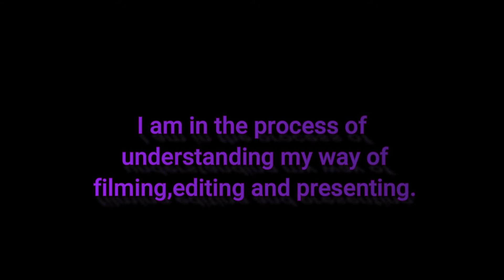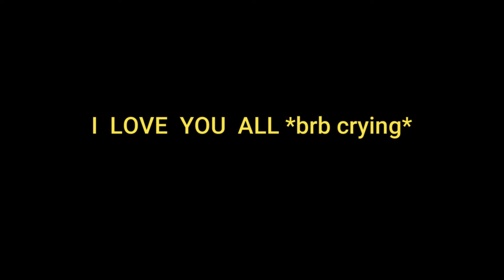My channel just hit 250 subscribers!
This video is a way of me thanking all the people basically my subscribers and viewers who helped me follow my passion of making videos. Thankyou for just staying by myself, watching me, hearing me and even judging me. Thankyou for all the constructive feedback,they really help me grow.
I love each one of you *virtual hugs*